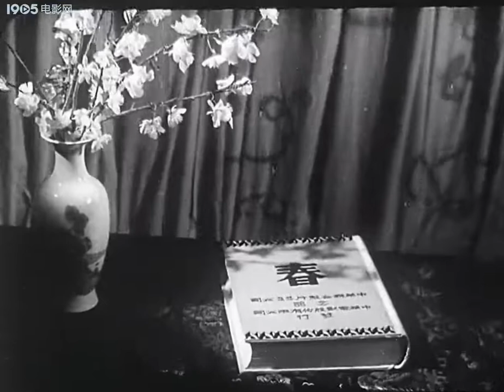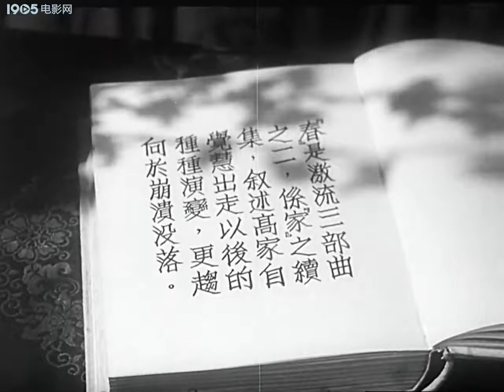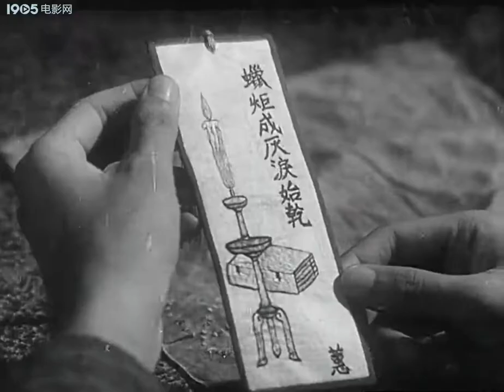激流三部曲 - 春 || The Torrents Trilogy - Spring (1942)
电影《春》由中华联合制片公司于1942年出品。该片改编自巴金所著同名小说《春》（《激流三部曲》的第二部），由杨小仲执导 ，周曼华、张帆、王丹凤等领衔主演。主要剧情是：高家三老爷给女儿淑英定下一门亲事，女婿是个不长进的人，淑英在觉慧和觉民的影响下渴望婚姻自由，但父亲的专制使她的反抗毫无作用。觉新深爱着的表妹因被迫嫁给一个品行很坏的人而抑郁致死。觉新的儿子得病，因长辈们不准看西医而不治而死。淑英婚期将近，她决心出走，兄弟姐妹都支持她，觉民的伤心欲绝使觉新终于醒了过来，把三叔让他为淑英办嫁妆的钱给了淑英，使这个少女得到了新生。

The movie "Spring" was produced in 1942 by China United Production Company. The film is adapted from Ba Jin's novel of the same name, "Spring" (the second part of "The Torrents Trilogy"), directed by Yang Xiaozhong, starring Zhou Manhua, Zhang Fan, Wang Danfeng and others. The main plot is: The third master of the Gao family made a marriage for his daughter Shuying. The son-in-law is a person who does not grow up. Under the influence of Juehui and Juemin, Shuying yearns for the freedom of marriage, but her father's tyranny makes her no choice. Juexin's beloved cousin died of depression when she was forced to marry someone with a bad behavior. Juexin's son got sick and died because his family didn't believe Western medicine. Shuying’s wedding date is approaching, and she was determined to leave. All her siblings support her. Juemin’s heartbreak makes Juexin finally wake up and give Shuying the money. Let Shuying look for her new life.